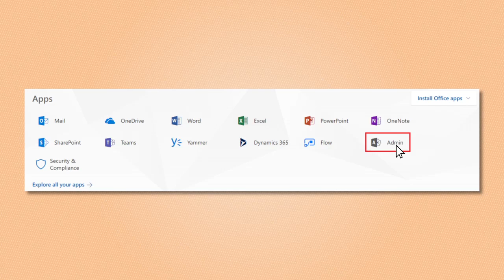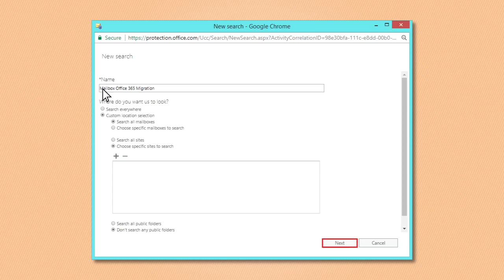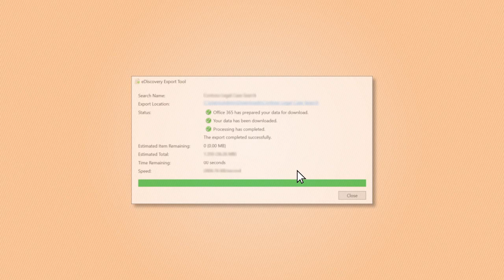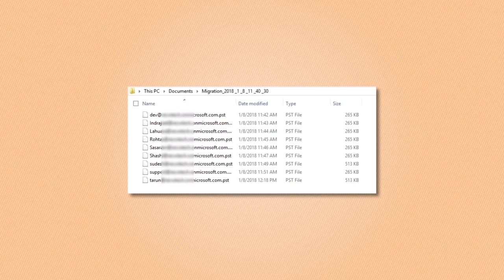Flawless Backup of Office 365 Mailbox to PST Using eDiscovery Tool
Office 365 is the leading cloud platform which has become a backbone of many business organization. To keep data safe and secure at Office 365, you need to take a secure backup at routine intervals. There is an easy-to-use tool present in the Office 365 itself, which is called eDiscovery. It helps the administrators to save Office 365 mailbox’s data in a PST file at user-defined location. This video tutorial provides you a step-by-step procedure which you can follow to take a backup of Office 365 in PST file.

Additionally, you can also choose to use Kernel Office 365 Backup & Restore tool ) which can both take backup and later restore to Office 365. It is a do-it-yourself tool which provides you full control over data and conducts a flawless migration.